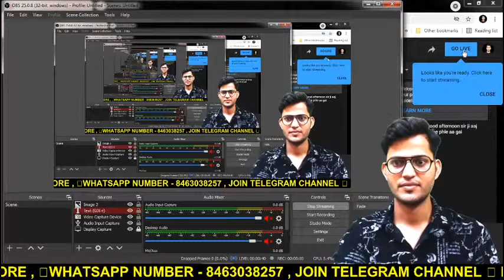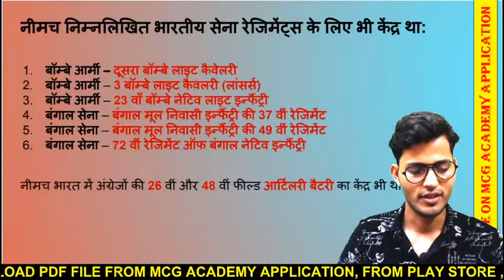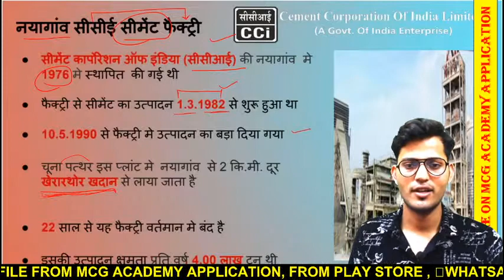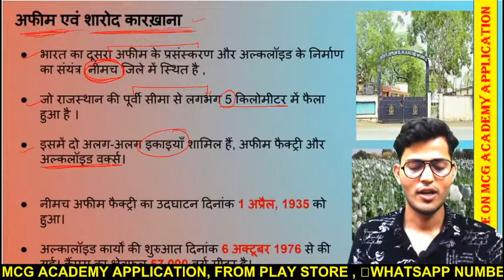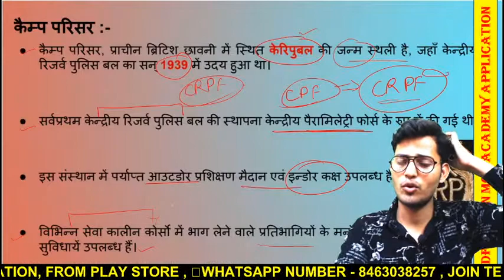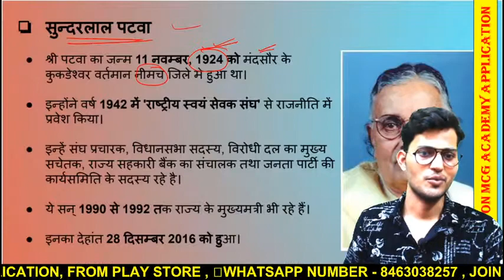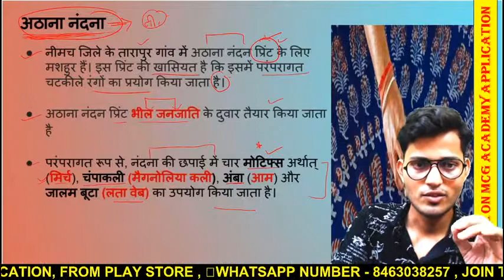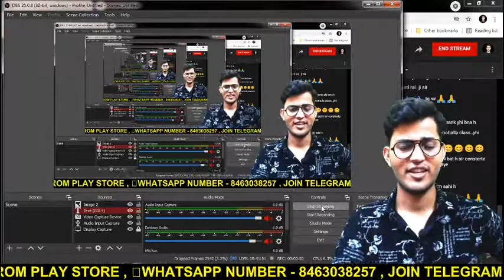neemuch district complete information , MPGK DIST WISE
in this video pramod singh rawat will discuss about ujjen district

‼️ No. 1 Channel
💎 OFFICIAL APP